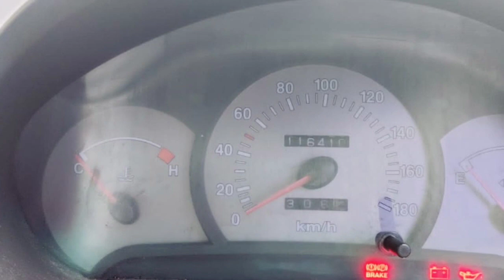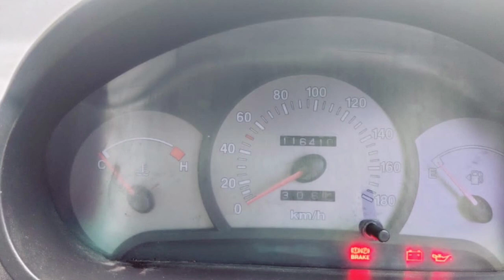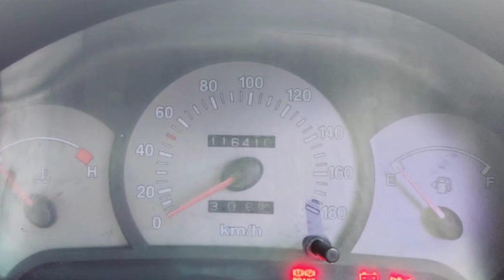Hyundai Santro Xing Second Car Used Car Sales in tamil nadu bala car sales and buying online